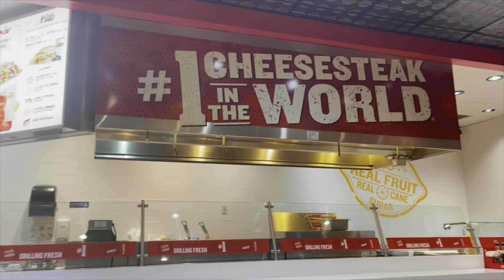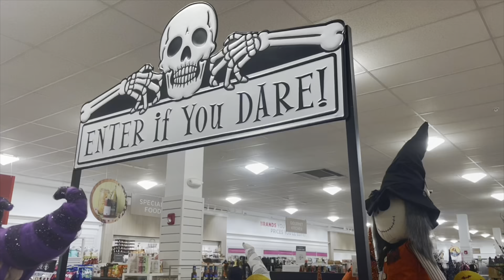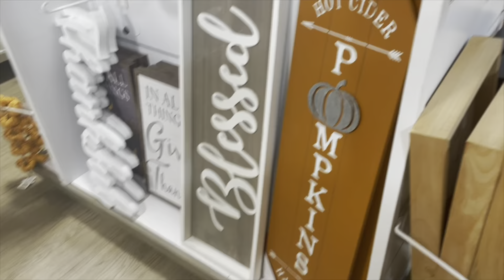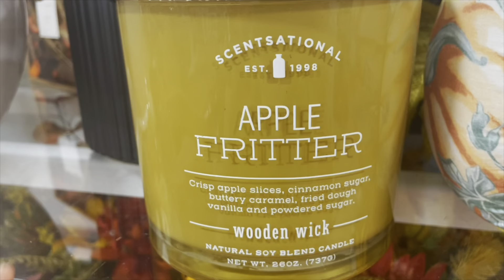DITL Headed To The Mall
Come along with me to the mall.